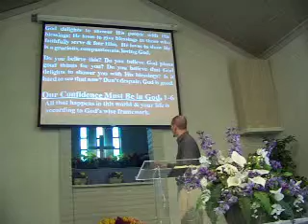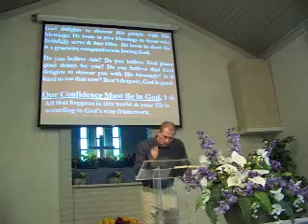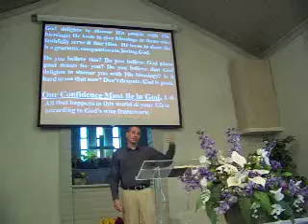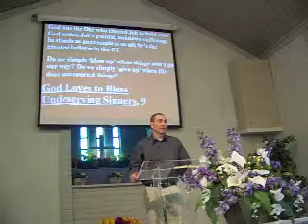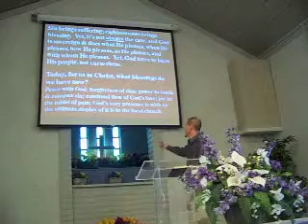Jim Masters on Job 42